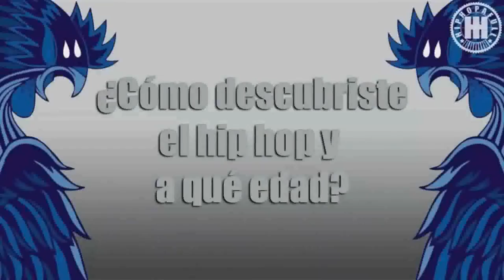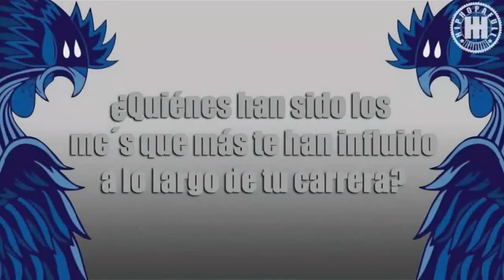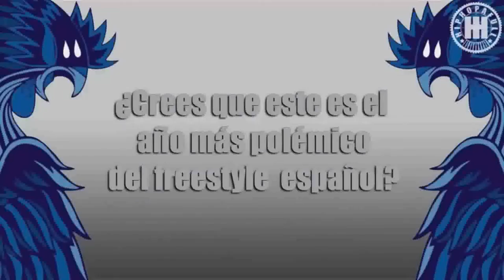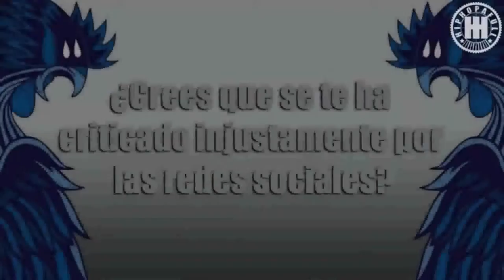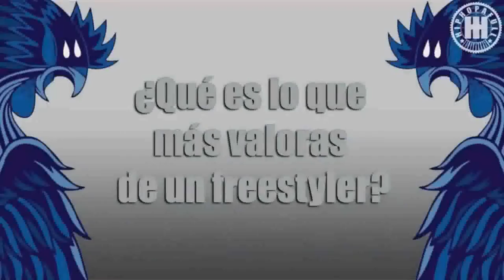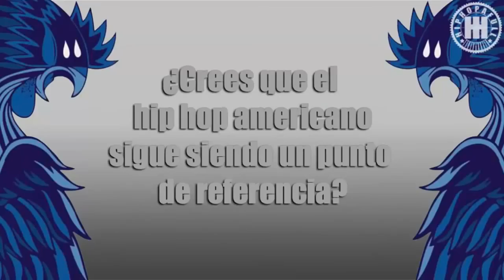Entrevista a Neonath para HipHopAFull (Agosto 2015)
Os resubo la entrevista completa que en su día (Agosto 2015) brindé a los compañeros del canal HipHopAFull, proyecto que siempre me apoyó en la primera mitad de 2015 pero que desgraciadamente desapareció poco después.
Hay que decir que HipHopAFull posteriormente se refundó como Urbano23. Este nuevo canal busca recuperar el empuje de su antecesor en el mundo del freestyle y actualmente ha hecho un excelente trabajo resubiendo pruebas notables de la Red Bull BDLG 2016.